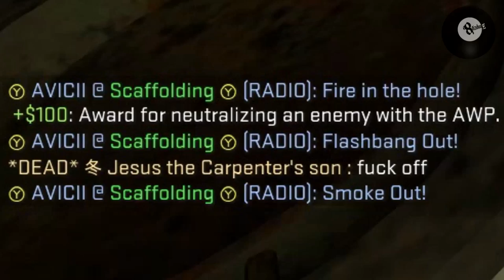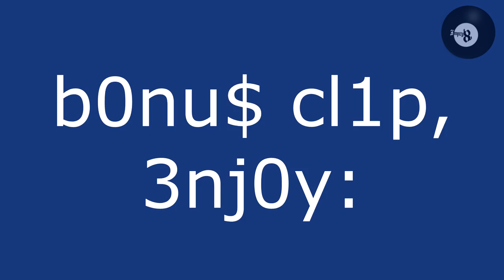Impzy's CS:GO Adventures III: Funniest Moments Spiced w/ Clutches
Yes, hello guys.

It's that time again I've gathered enough clips for yet an another CS:GO -montage/movie. This time mostly consisting of funny moments.
~ ~ ~ .:ᴇɴᴊᴏʏ:. ~ ~ ~ ᕙ (͠◐-◐͠)ᕗ ~ ~ ~ LULL!! ~ ~ ~

These clips STILL lay from around 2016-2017, compiled in the most chronological order as I possibly could place (INSERT) them into this production.

©️ Credits

Song #1: MBB - Floating
Song #2: "Constance"
Song #3: "Call to Adventure"
Song #4: "Hidden Agenda"
Song #5: "Black Vortex"

Recorded with:
NVIDIAⓇ GeForceⓇ Experience™'s replay-buffer -feature (A.K.A. ShadowPlay™) & FrapsⓇ

Edited with:
SonyⓇ Vegas™ Pro 13